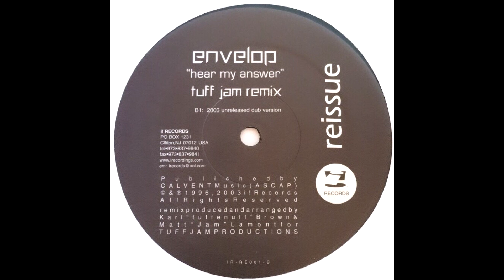ENVELOP - HEAR MY ANSWER (TUFF JAM 2003 UNRELEASED DUB) (2003)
i! Records – IR-RE001